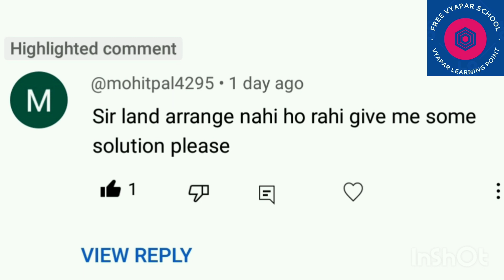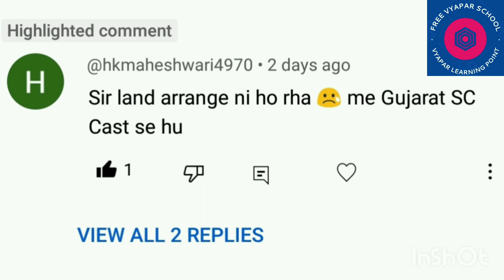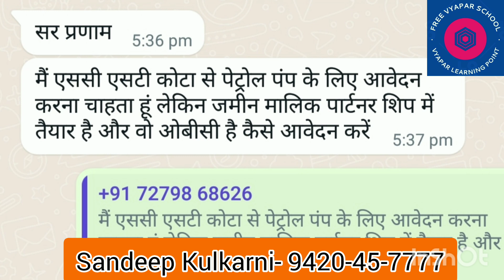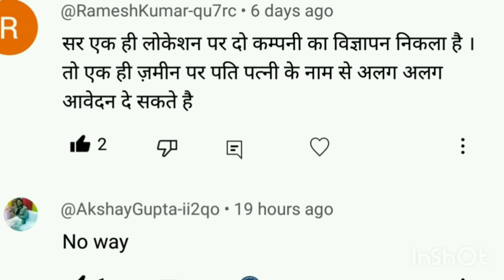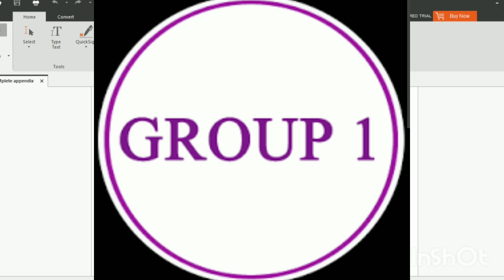पेट्रोल पंप के लिए जमीन कैसे मिलेगा। Petrol Pump Dealership 2023 | Petrol Pump Business Plan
CFS Site for Petrol Pump Dealership| CFS  scheme| CFS scheme for Petrol pump |Important Points for Petrol Pump Dealer| Petrol Pump Advertisement | Lease Deed

1-What is Group 1, Group 2 ,and Group 3 in Petrol Pump|Reservation In Petrol Pump| Fee for petrol Pump